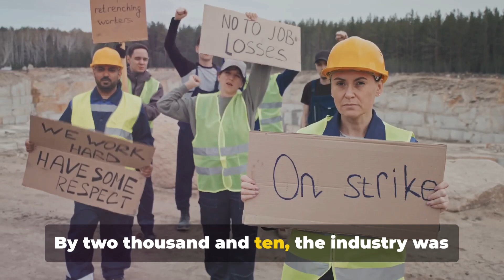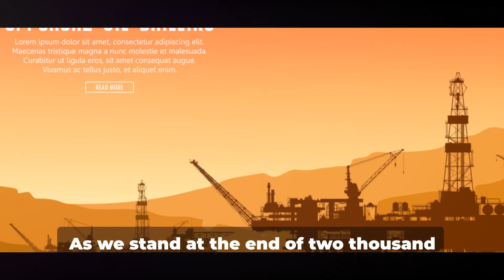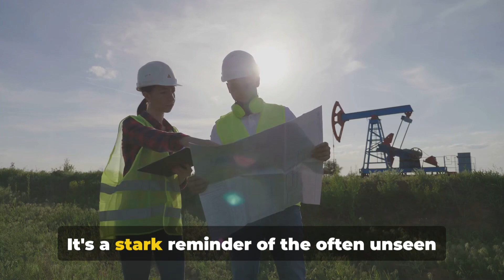The Killing Fields of The Oil and Gas Industry